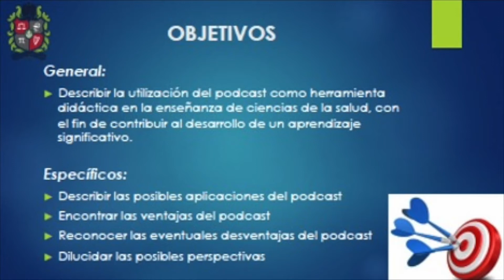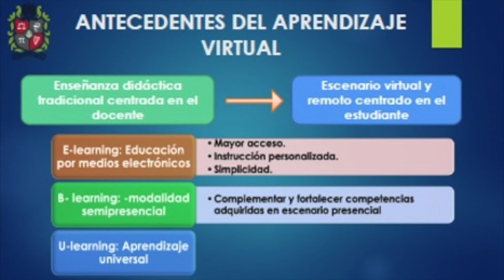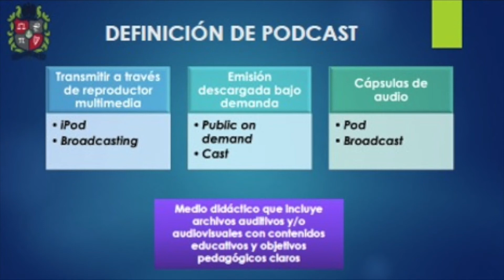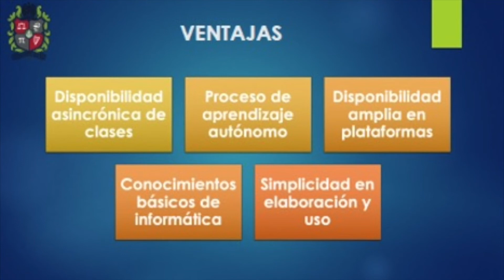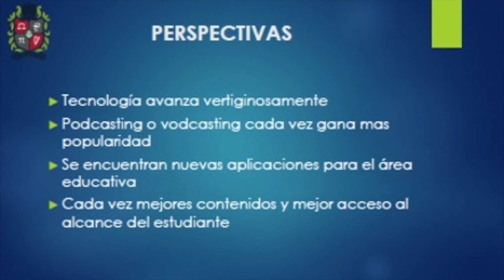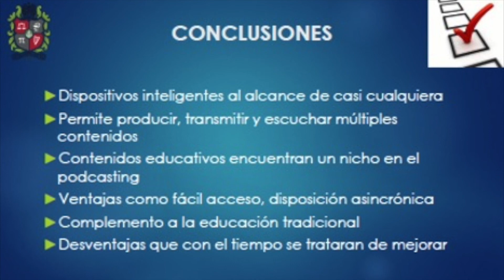COVID21UNAL [Videopóster] El 'podcasting' como estrategia educativa virtual en ciencias de la salud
Videopóster del proyecto «El 'podcasting' como estrategia educativa virtual en ciencias de la salud», desarrollado por María Luisa Cárdenas, Germán René Álvarez, Sandra Cristina Díaz y Marco Tulio Mahecha de la Facultad de Medicina de la Universidad Nacional de Colombia sede Bogotá